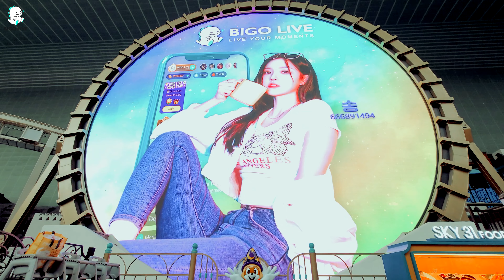비고호스트와 함께 롯데월드 데이트🎢 ㅣ매직써클 광고ㅣJamsil Lotte World AD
📍광고 장소 : 롯데월드 매직 써클🎢
📍광고 기간 : 4월 1일 ~ 4월 14일
ㅤㅤ
Better Live, Better Future!
비고라이브 앱 다운받고 매달 진행중인 이벤트에 참여하면
내가 바로 다음 핫플 광고모델  🙆🏻‍♀️💜